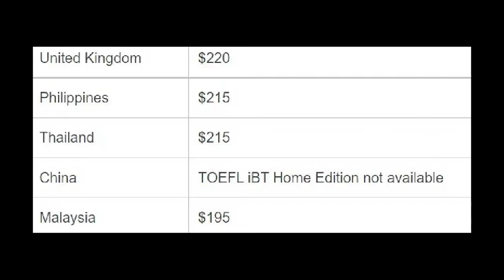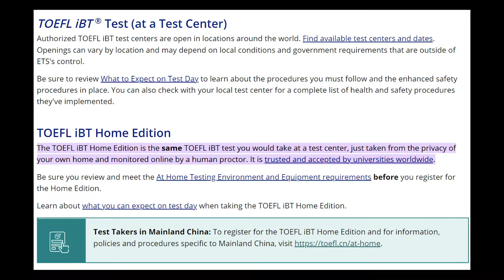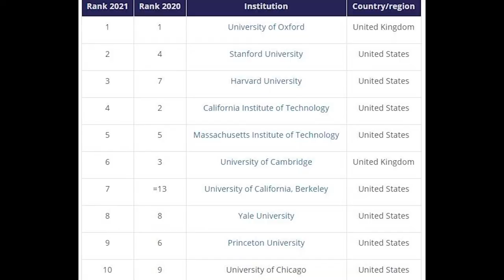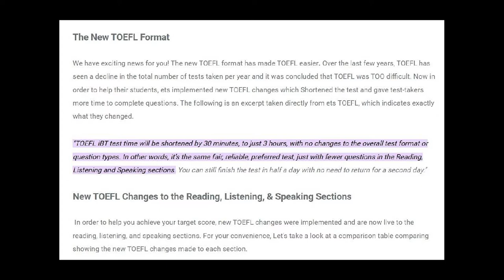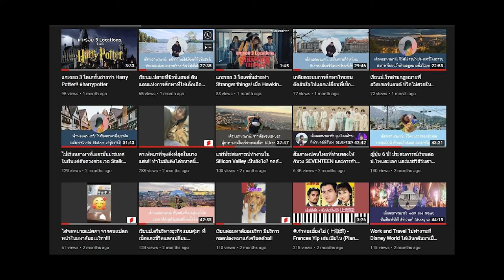7 สิ่งที่ควรรู้ก่อนตัดสินใจสอบ toefl ไปเรียนต่อต่างประเทศ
รวม 7 ข้อที่ทุกคนควรรู้ก่อนตัดสินใจสอบ TOEFL เพื่อยื่นไปเรียนต่อต่างประเทศ ไม่เก่งภาษาอังกฤษสอบดีไหม? สอบ TOEFL หรือ IELTS ดีกว่า? จะไปเรียนต่างประเทศจำเป็นต้องสอบไหม? มาฟังกันได้ในคลิปนี้เลย :)

สำหรับใครที่อยากฟังประสบการณ์คนไทยในต่างแดนจากหลากหลายประเทศ มาฟังกันฟังกันได้ที่นี่เลยค่า

Photo by Scott Graham on Unsplash